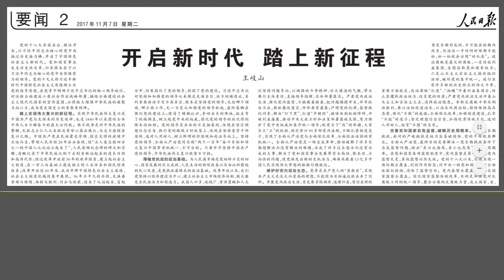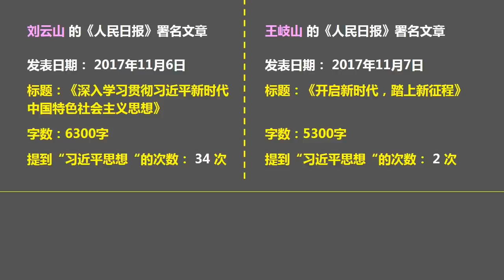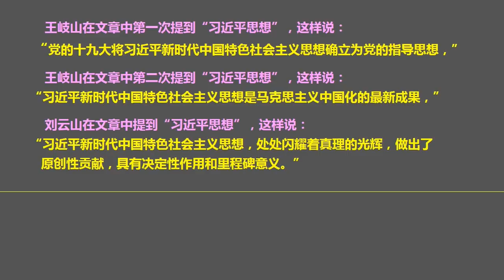王岐山《人民日报》发奇文，对习近平的不满欲喷出（2017.11.7）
森哲深谈（226）：王岐山《人民日报》发奇文，对习近平的不满欲喷出。